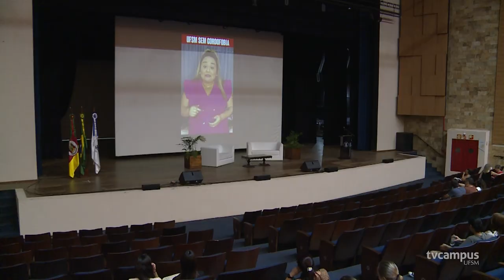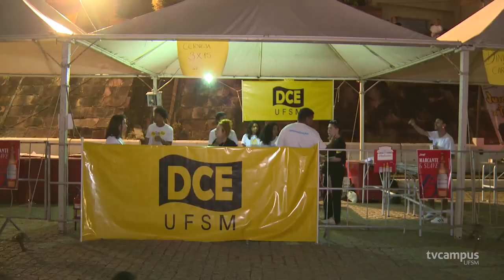UFSM recebe calouros para o primeiro semestre de 2023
📚 O primeiro semestre letivo de 2023 da UFSM teve início no dia 20 de março com a recepção dos calouros.

☀️ A programação, que começou pela manhã com boas-vindas nos centros de ensino, tour pelo campus e intervalo cultural no RU, teve fim a noite com a Calourada na Gare.

📺 A TV Campus acompanhou o primeiro dia dos novos alunos da UFSM.